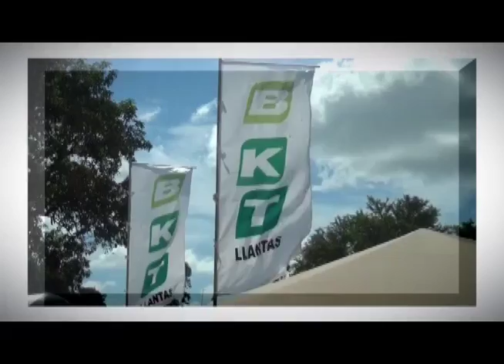PROGRAMA DE TV - SANTA CRUZ AGROPECUARIO - NOTA DÍA NACIONAL DEL TRIGO 2016 LLANTAS BKT